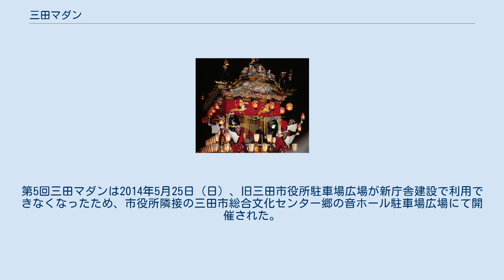三田マダン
三田マダン（さんだマダン）とは、兵庫県三田市で行われる国際交流を目的とした市民祭り。
 兵庫県三田市では、おおよそ市民100人に1人が外国籍の住民である。
 民族的な偏見や差別の問題、外国人市民がかかえているさまざまな問題などの現状を把握し､その解決を図っていくことが目的。
民俗や文化の違いを認め合い、外国人市民と日本人市民とが地域で共に生きる多文化共生のまちづくりを目指し、市民交流事業として開催。
「三田マダン実行委員会」が主催している。
第1回は、2006年5月21日（日）三田市役所で開催され、その後、1～3年に1回、同市役所で開催されている。
 第2回三田マダンは、2007年5月13日（日）に開催。
第3回三田マダンは当初2009年開催が予定されていたが、新型インフルエンザ流行などの影響で延期になり、2010年5月30日（日）三田市役所駐車場広場で開催された。
第4回三田マダンは2012年5月27日（日）に三田市役所駐車場広場で開催。
第5回三田マダンは2014年5月25日（日）、旧三田市役所駐車場広場が新庁舎建設で利用できなくなったため、市役所隣接の三田市総合文化センター郷の音ホール駐車場広場にて開催された。